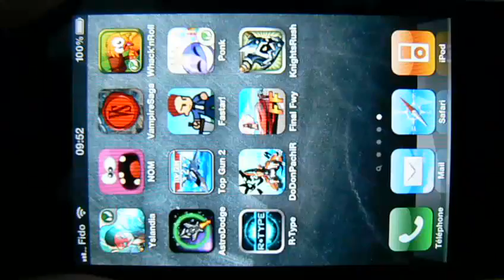R-Type (Electronic Arts)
Vidéo du test de R-Type (Electronic Arts)